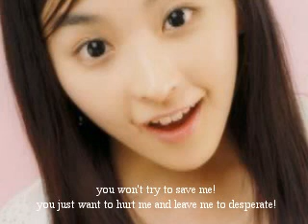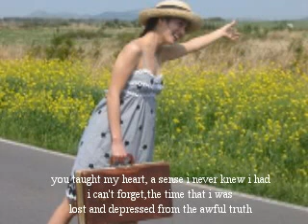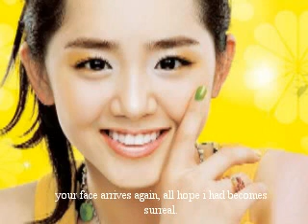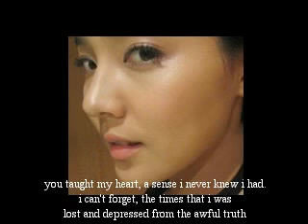my herione-shevalou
korean picz..i made it for she'!!!cuz i miss her so much!!!my first videoclip..hehe!PICE!